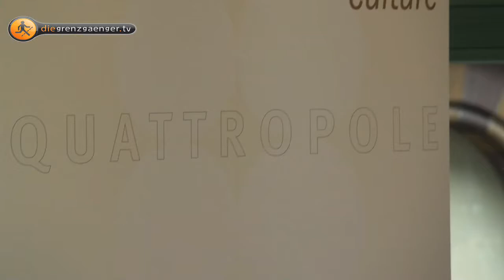QuattroPole tischt auf